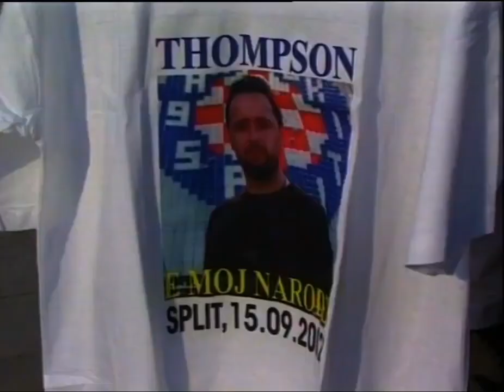FENOMEN ZVAN MARKO PERKOVIĆ THOMPSON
Prilog HRT-a o fenomenu Marka Perkovića Thompsona, reportaža s Thompsonovog koncerta na Poljudu 2002. godine.